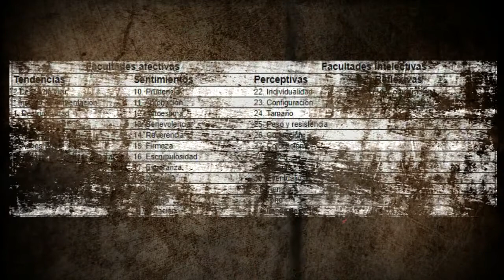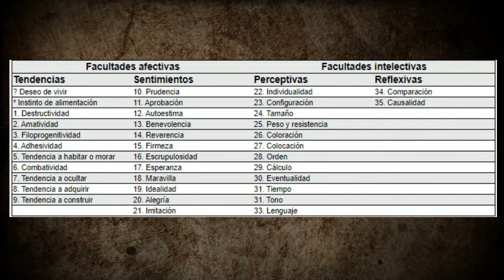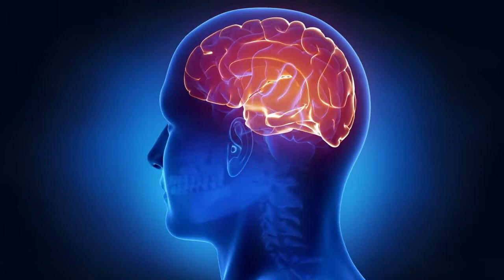FRENOLOGÍA: ¿La forma de tu cráneo indica tu personalidad? | Franz Joseph Gall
Subiré más videos relacionados con la mente. Síganme si desean no perdérselos. Si deseas proponer algún tema en específico, no dudes en escribirlo en la caja de comentarios.